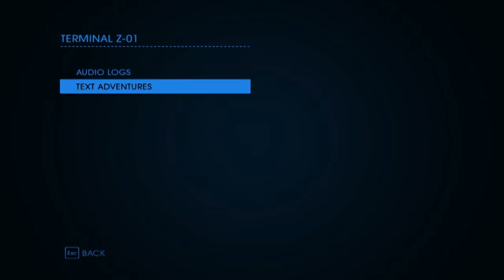Let's Play Saints Row 4 [Blind]: Episode 15 - Code Injection